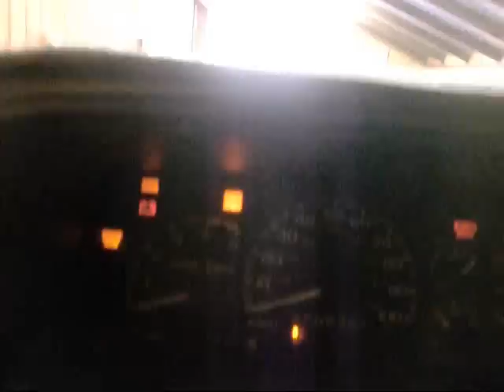5 7 13 Weasel Cold ZT Crank Vid